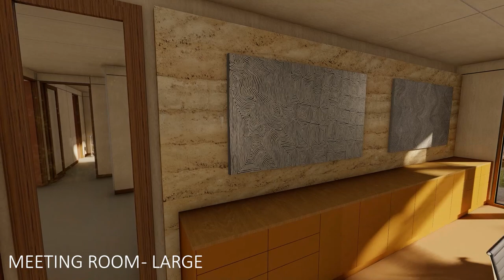Fly through proposed Flinders Chase National Park visitor centre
Work has commenced rebuilding the new $16 million visitor centre at Flinders Chase National Park on Kangaroo Island, destroyed in the 2019-20 bushfires.
Construction of the centre is expected to be complete in 2024.
This fly-through video of the proposed Flinders Chase National Park visitor centre was supplied by the SA Department for Environment and Water.
The new visitor is being built just outside the entrance to the park on the former KI Wilderness Retreat site.
It will generate and store its own power, including providing stations for electric vehicle charging.
 The KI tourism industry contributes about $140 million annually to the regional economy and the state government says rebuilding key visitor infrastructure such as the centre is vital for the recovery of the Island and its community.
Minister for climate, environment and water, Dr Susan Close said it was fantastic to see work now underway on the new centre that will create a world-class visitor experience for parks on the western end of Kangaroo Island.
"This ecologically sustainable building will power itself for most of the year and be entirely self-sufficient in terms of water use and recycled wastewater," Dr Close said.
"The building will set a new national standard for ecologically sustainable development, with minimal impact to the environment both during the build and once complete."
The new centre has been designed by award-winning Troppo Architects that created the Bowali Visitor Centre in Kakadu National Park and numerous eco-resorts, has a strong focus on sustainability.
The University of Adelaide is partnering with the state government to build research facilities at the centre, contributing $2 million towards the project.
It is anticipated conservation groups, research partners and commercial tour operators will use the event space and that locally made produce will be sold from the centre.
Sustainability features include the building being able to generate and store its own power, including for electric vehicle charging.
The passive solar design takes advantage of a building's site, climate and materials to minimise energy use, helping to keep the centre cool in summer and warm in winter.
All heating and cooling systems will have low-energy usage and will be zoned to ensure flexibility and to cater for how the visitor centre is being used at the time.
Walkways and shelters will help collect rainwater and wetlands will help filter waste and storm water.
The centre's architecture will be mainly concrete-free, and primarily framed from sustainably sourced bushfire-resistant Australian timbers.
Rammed earth walls will be built from material on and adjacent the site and gravel will be sourced from existing nearby pits.
The work of local tradespersons, artisans and artists will be included in the architecture and design.
Member for Mawson, Leon Bignell said rebuilding the visitor centre at Flinders Chase was an important part of the bushfire recovery process on the Island, helping local tourism to bounce back.
"I'm really pleased to see the work of local tradies and artists will be included in the design and construction," he said.
"It will be a great new asset for visitors and local tour operators, and somewhere to showcase some great local produce."
The other major tourism attraction close by also destroyed by fire is Kelly Hill Caves.
Local tourism operators have been informed that attraction, whose own visitor centre was destroyed on the same day as Flinders Chase, should reopen next year.